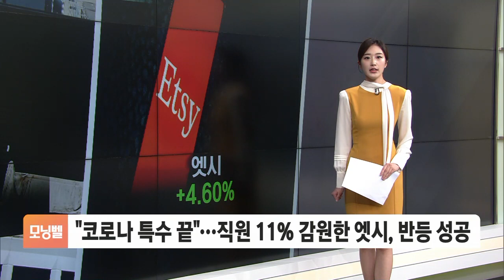[트렌딩 핫스톡] US스틸, 12년만에 최고치…일본제철이 19조원에 인수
■ 모닝벨 '트렌딩 핫스톡' - 진세민

오늘(19일) 장에서 뜨거웠던 종목들을 살펴보는 트렌딩 핫스톡입니다.

미국의 122년 전통 철강기업인 유나이티드 스테이츠 스틸이 26.09% 오르면서 12년 만에 최고치를 기록했습니다.